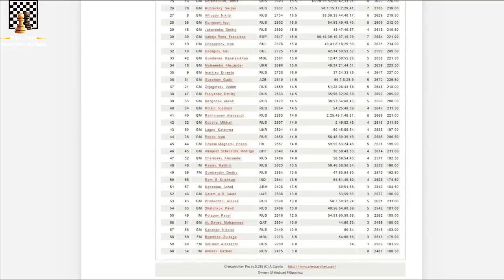Lê Quang Liêm và hành trình vô địch cờ chớp 2013 - Round 1 - Trận 1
Giải vô địch thế giới cờ nhanh và cờ chớp diễn ra tại Nga vào tháng 6/2013 quy tụ 60 kỳ thủ đến từ 17 quốc gia và vùng lãnh thổ với ELO trung bình là 2611. Trải qua 15 vòng đấu với 30 ván cờ theo thể thức đấu giải hệ Thụy Sĩ, Quang Liêm đã xuất sắc giành chức vô địch nội dung cờ chớp với 20,5 điểm/30 ván. Mời các bạn theo dõi hành trình đến với chức vô địch của Liêm với ván cờ đầu tiên.